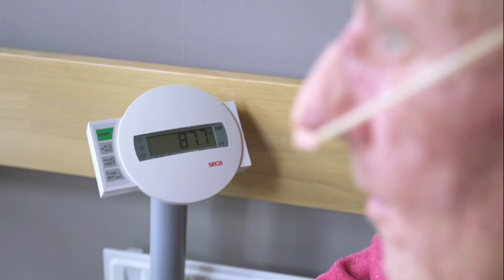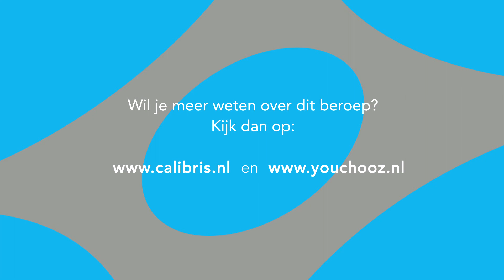Verpleegkundige in het Verpleeghuis niveau 4 - Je loopbaan